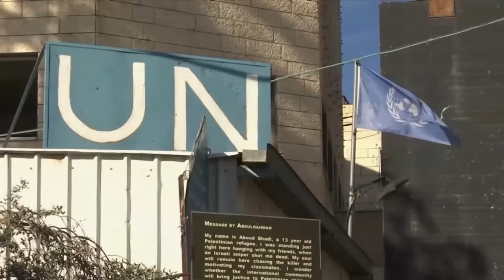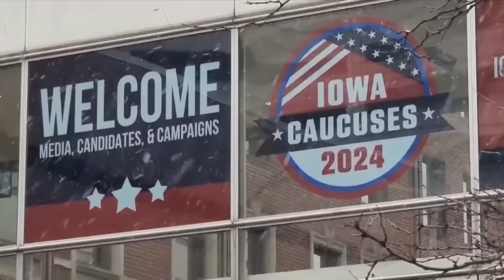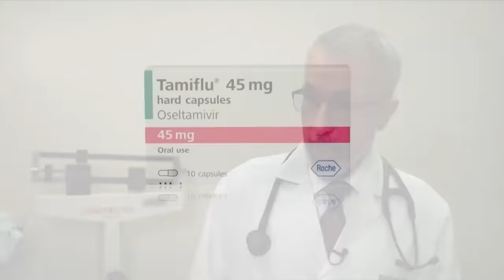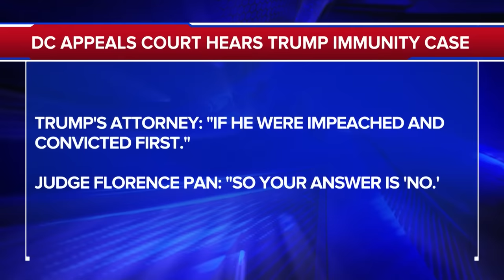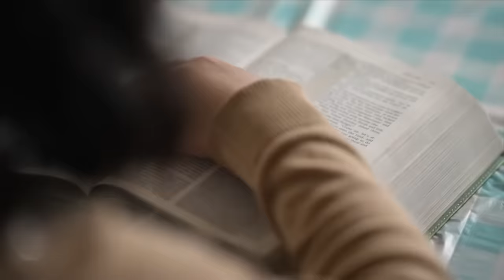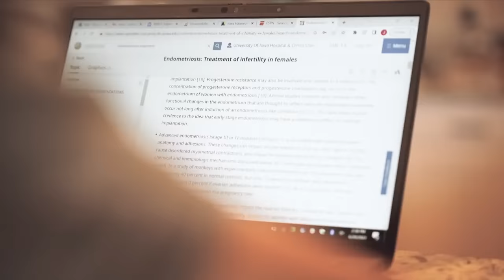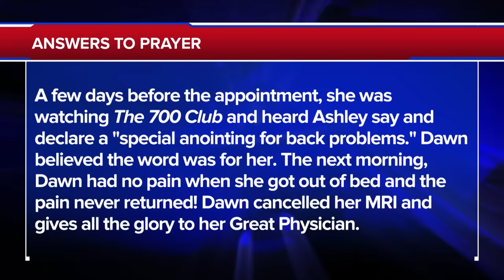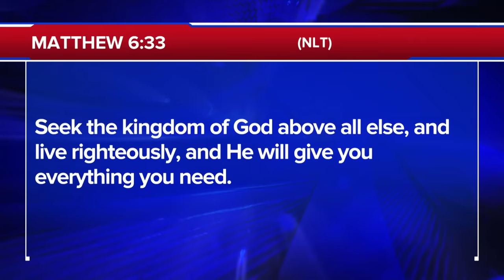UN Agency UNRWA Must Be Defunded | The 700 Club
0:00 - Introduction
00:01 - Open
00:27 - CBN News
20:36 - Guest: YASMINE AL-BUSTAMI
26:45 - Newsbreak
28:26 - Helping the Homefront
35:03 - Answer to Prayer: SOPHIE RUND
46:41 - Show length

A mother lives with heartbreak after experiencing multiple miscarriages. See how a prophetic dream brings forth a miracle on today’s 700 Club.

► WHOSE LAND IS IT? Watch CBN's teaching on the history and ownership of this land